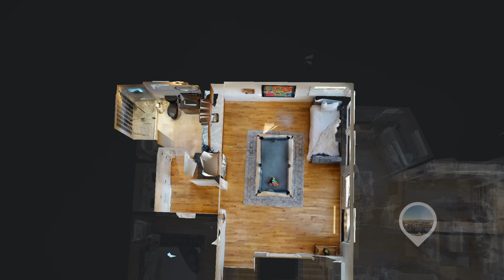17A Fern Ave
17A Fern Ave, Nashville TN